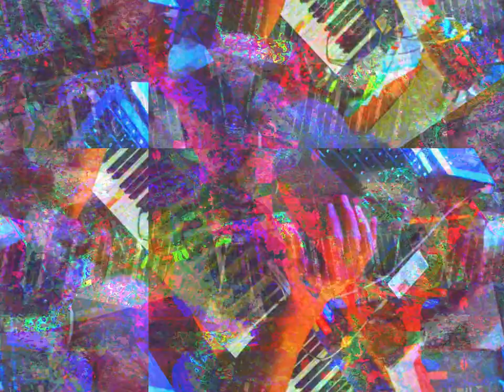Movie 23 03 23 04h09m58s